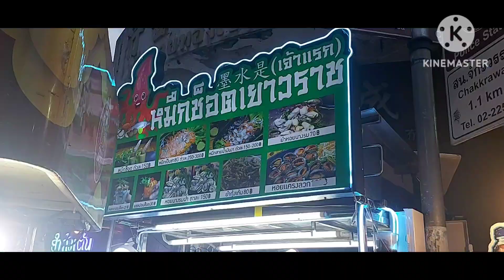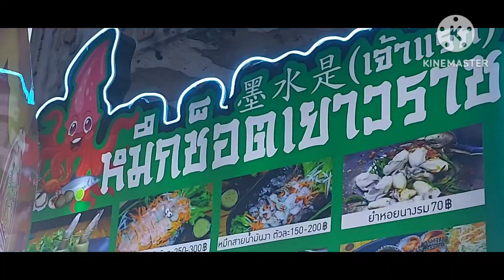China Town - Bangkok Thailand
A walk around China Town at night time in Bangkok Thailand